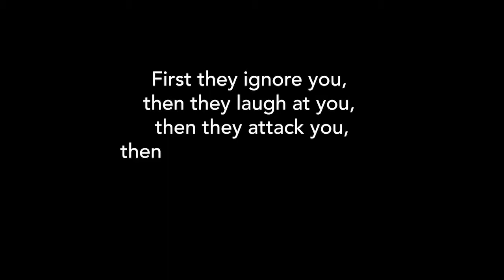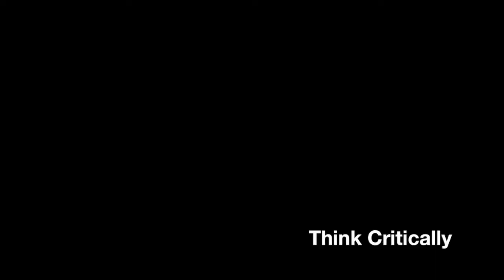The Fraudulent Claims of F E Core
MIRRORED FOR GREATERSAPIEN
Original video:

GreaterSapien
Unable to combat their critics, a group of globe-deniers has taken to filing fraudulent copyright and privacy violation claims against Sly Sparkane (channel and Reds Rhetoric (channel
Go to their channels for all the details.
Category
People & Blogs